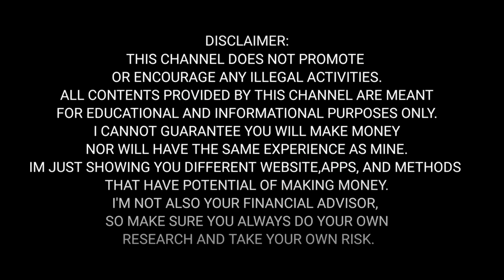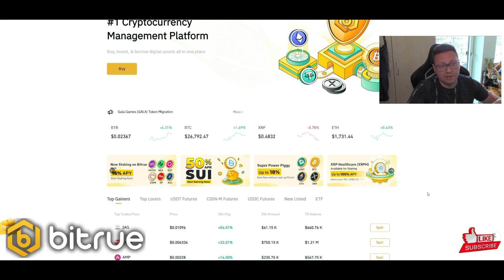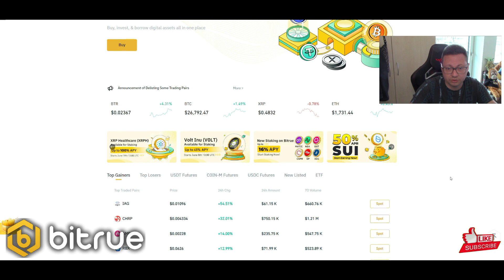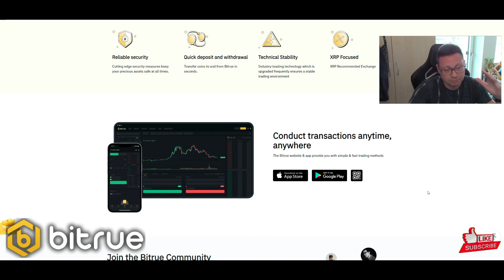Trade Bitcoin & Altcoins with Low Fees High Liquidity No KYC on Bitrue